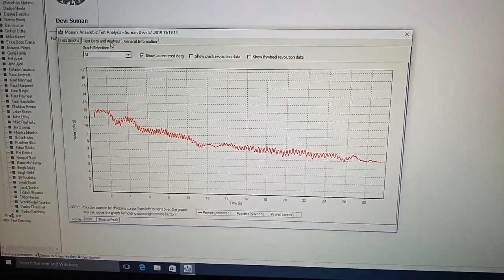30seconds Wingate Anaerobic Power Test (WANT) and energy source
Many sports involve quick bursts of  speed at high intensities.   An athlete’s ability to quickly utilize and produce energy is a major determinant of performance in these events.  When movement begins, the breakdown  of high-energy molecules known as adenosine triphosphate (ATP) and creatine phosphate (CP)  provide immediate energy to execute muscle actions.  ATP is produced by the breakdown of glucose and glycogen. The muscular stores of ATP and CP  are very limited and become  quickly depleted after only a few seconds of activity.  At this  point, a higher percentage of energy for ATP production is supplied by the glycolytic energy system.  These two systems provide energy anaerobically.

The Wingate anaerobic test is used to determine an athlete’s  peak  anaerobic  power  and anaerobic capacity.  Anaerobic power is a measure of  the ATP-CP system, while anaerobic capacity is a measure of both anaerobic pathways  (ATP-PC and glycolysis) to produce energy.